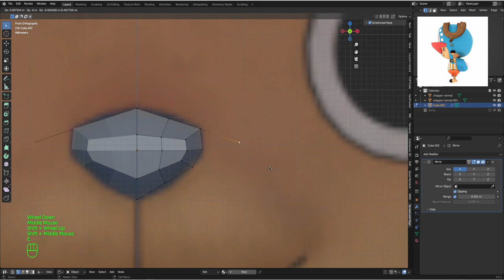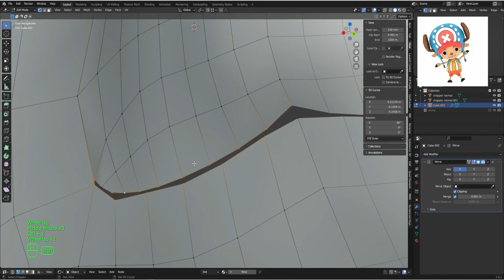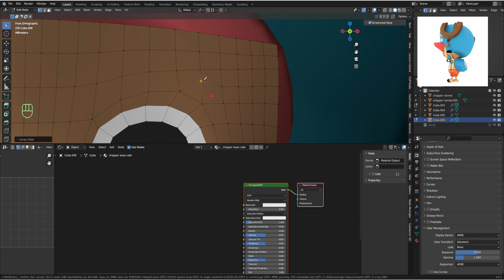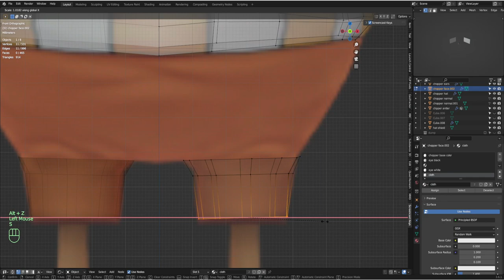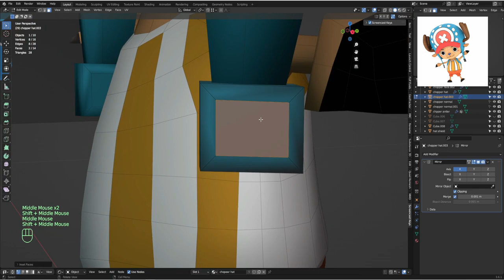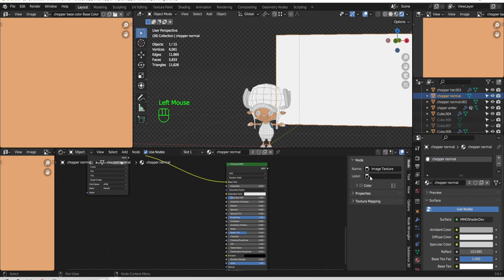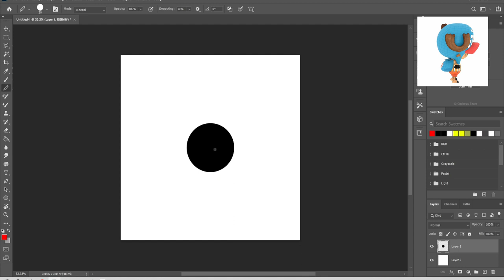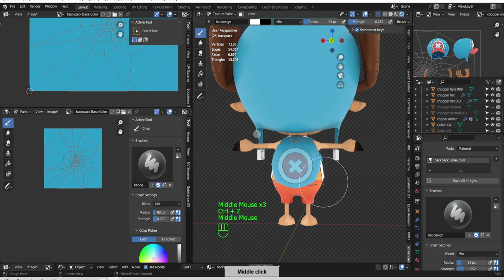3d Modeling/texture painting Anime in Blender | Chopper from One Piece | Timelapse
Tony Tony Chopper from Anime One-Piece Modeled in Blender 3.6

This is a timelapse of me modeling and texture painting chopper from the anime One piece.